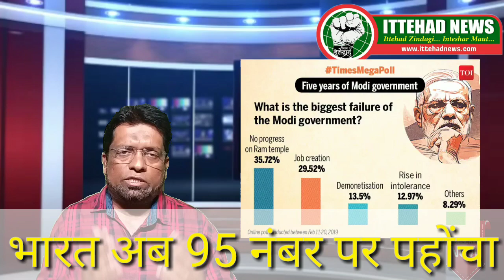ITTEHAD NEWS- WHY NOT FOUND AN-32 ?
बालाकोट में 300 मोबाइल नेटवर्क का पता लगनेवाले पिछले 4 दिन से गायब AN 32 तय्यारा क्यो नही ढूंढ पाए?